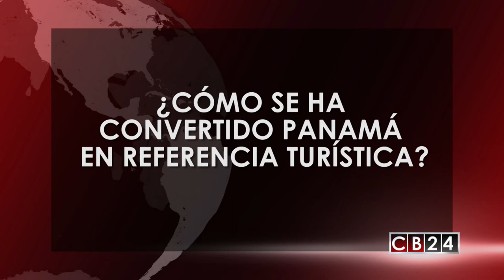Entrevista con Ministro de Turismo de Panamá sobre los atractivos del país canalero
En entrevista exclusiva con CB24 Noticias el Ministro de Turismo de Panamá, Gustavo Him conversó sobre los retos, los atractivos y las ventajas del país canalero dentro de este sector económico.

El funcionario panameño habló de la preparación que está llevando esta nación de cara a la Jornada Mundial de la Juventud del 2019.

Danny Pérez, Redacción CB24